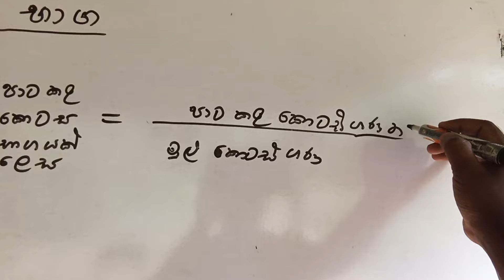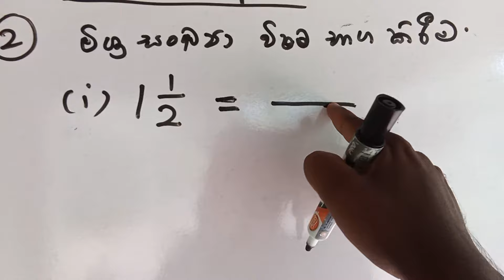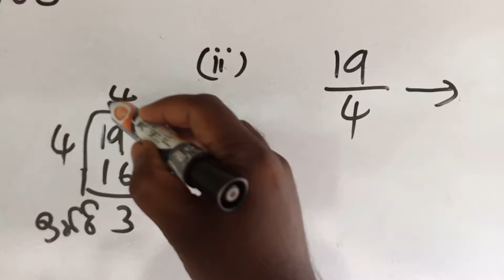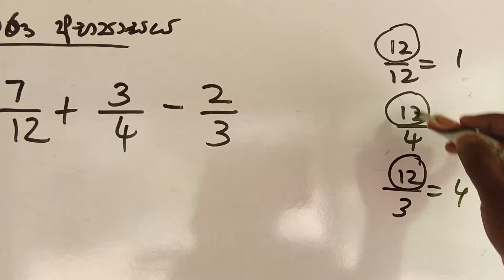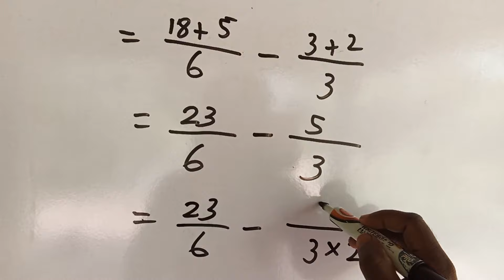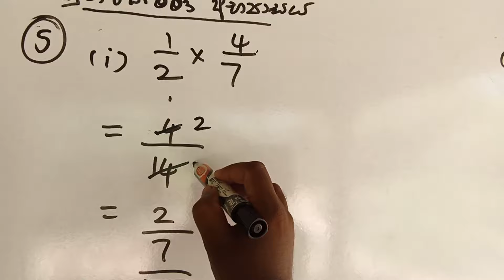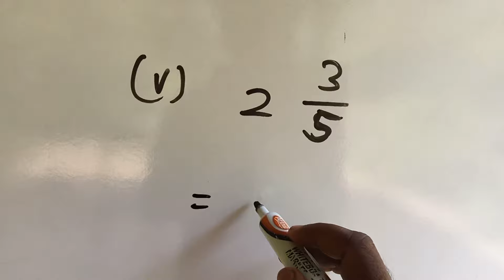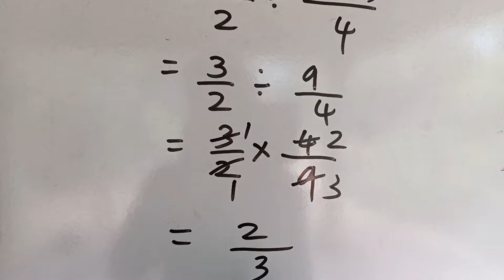grade 9 maths/03 භාග /පුනරීක්ෂණ අභ්‍යාසය